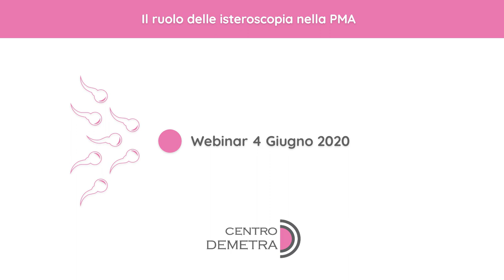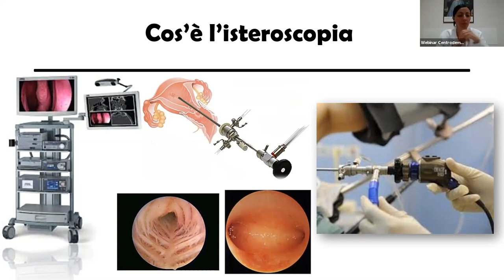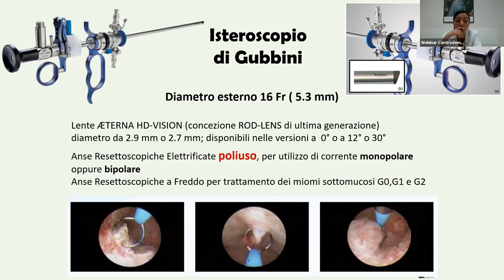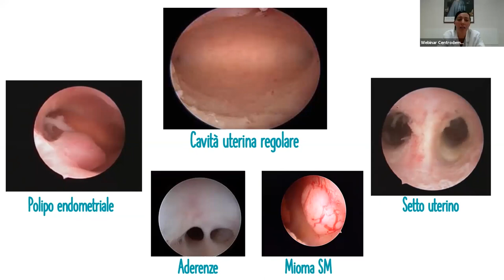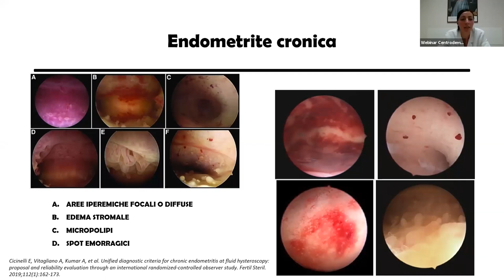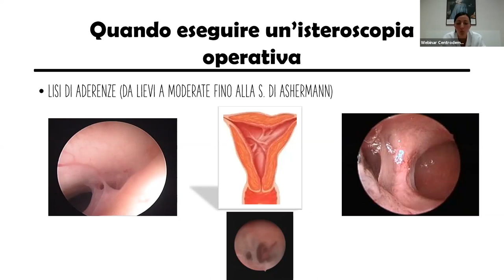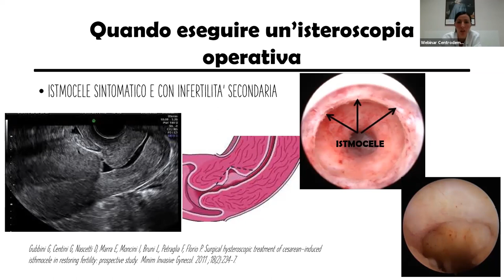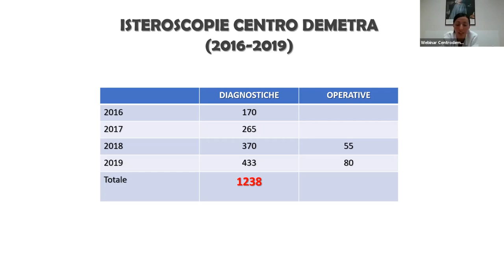Webinar 4 Giugno 2020 | Il ruolo della isteroscopia nella PMA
La Dott.ssa Eleonora Ralli, ginecologa e specialista in endoscopia ginecologica presso Centro Demetra ci parla del ruolo dell'isteroscopia nella procreazione medicalmente assistita.